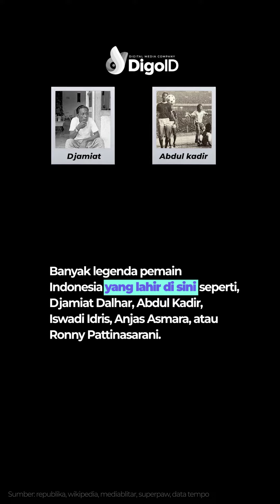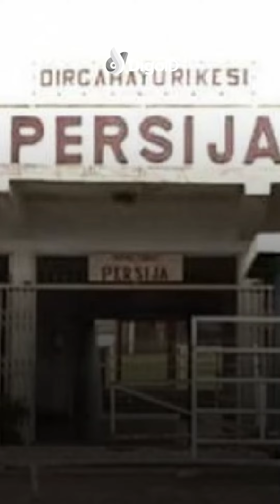DIGO.ID | STADION PERTAMA DI INDONESIA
Cerita Stadion Menteng